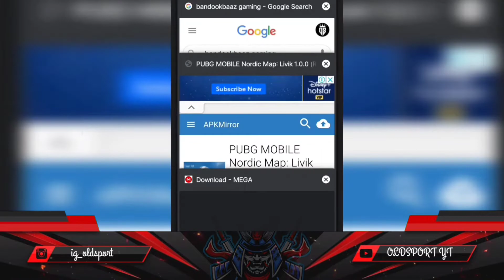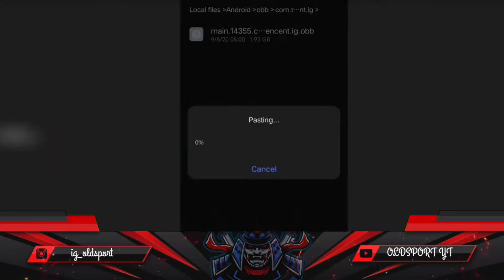HOW TO UPDATE PUBG VER.1.0?( कैसे अपडेट करें हम PUBG MOBILE को? )| PUBG BAN |EASY METHOD I 100% SAFE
Hi! I'm Ashish. On my channel, you will find pubg gameplay related vidoes. I love to sharing my experiences with you. Link Mention in the below!

WE ARE THE WARRIORS!
WE ARE OLDSPORT!💪🏻

HOW TO INSTALL PUBG MOBILE VER.1.0?
FIRST OF ALL, DOWNLOAD THESE FILES AND DON'T TRY TO INSTALL APK WITHOUT MOVING THE OBB FILES INTO ANDORID/OBB/COM.TENCENT.IG
THEN, AFTER EXTRACTION AND MOVING INSTALL YOU APK AND ENJOY THE GAME.

00:00 NEW ERA TRAILER
01:04 INTRO
02:12 MINIMUM REQUIREMENTS
02:23 PROCEDURE
03:21 OUTRO

▶️▶️SOFTWARE USED:
▶️POWERDIRECTOR: